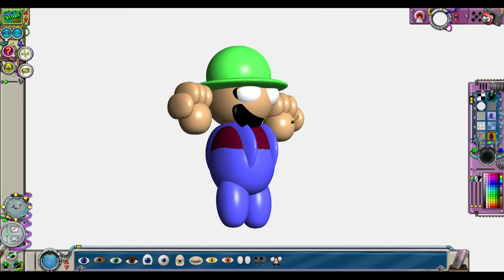modeling a 3d bambi as a model new mod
its a really good mod this is my gift for it